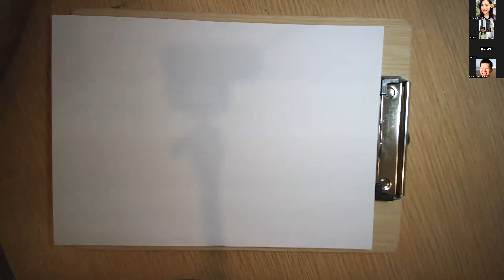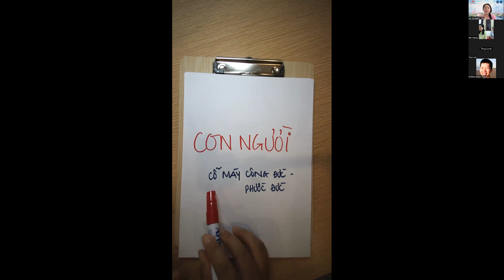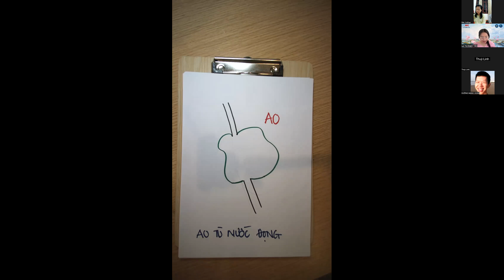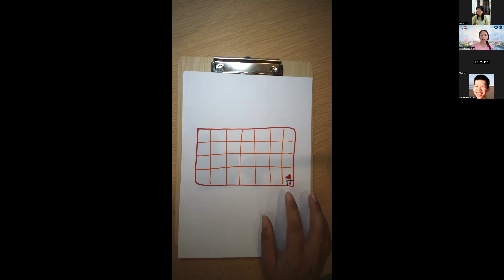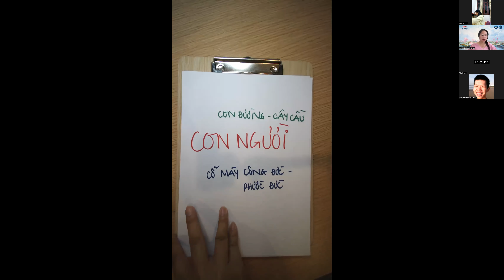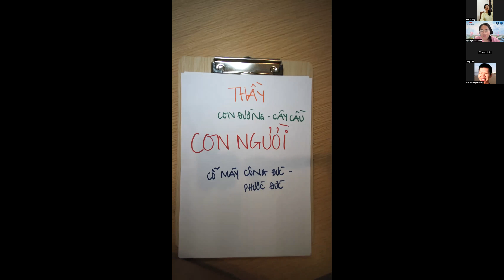BUỔI 17 - THẦY, CỖ MÁY CÔNG ĐỨC PHƯỚC ĐỨC, CÂY CẦU CON ĐƯỜNG (NHẬN THỨC NỘI TÂM VỀ CON NGƯỜI)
✨ Rất là biết ơn sự hiện diện của các anh chị ở đây.
✨ Rất là biết ơn các anh chị đã đồng hành cùng Khánh Trâm trong suốt thời gian qua.
✨ Rất là biết ơn các anh chị đã đồng hành cùng Khánh Trâm trong lộ trình này

🙆‍♀️ Người chia sẻ chính: Mentor Lại Thị Khánh Trâm

Trân Trọng - Biết Ơn, 7 Bố Thí, bảy bố thí, Giàu Toàn Diện, thay gân đổi cốt, thấu hiểu nội tâm, Quảng Bá, quảng bá phối hợp dẫn dắt, Yêu Mình Đủ Bạn Có Cả Thế Giới, Hành Trình Yêu Thương, Hạnh Phúc Tự Thân, Hạnh Phúc Đủ Làm Chủ Cuộc Đời